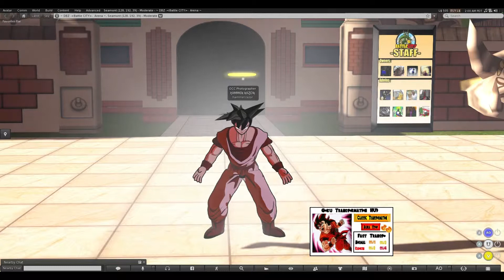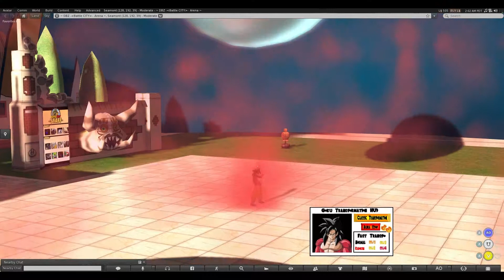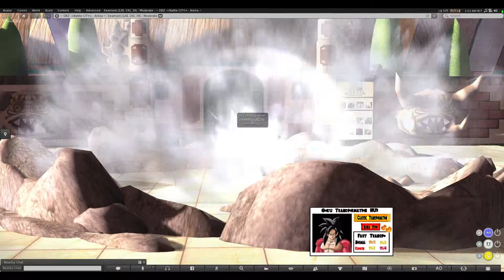Goku Mesh Version and AP Aura Hud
Another secondlife video of a goku avatar, this time a mesh outfit made by shoma.baxton and the ap aura hud made by [KK] Koenees Karas